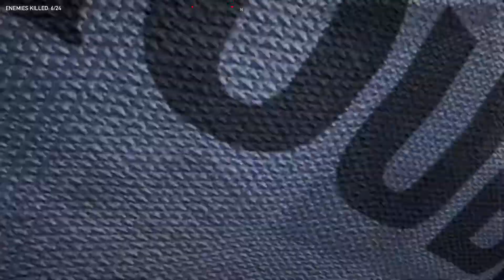Far Cry® 5 Arcade #553 Billy Bayou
My gameplay of a player-created map, Billy Bayou👍👍